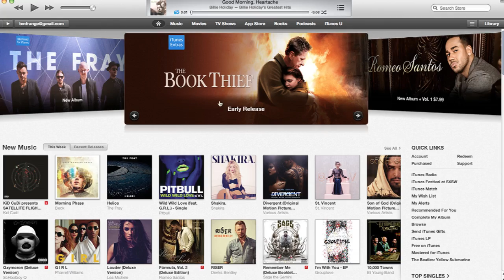How to Switch to Another Country's Store in the App Store : Macs & Computer Knowledge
Switching to another country's store in the App Store will show different apps for sale. Switch to another country's store in the App Store with help from a web and graphics specialist in this free video clip.

Series Description: Mac OS X computers are wonderful alternatives to Windows for a wide variety of different reasons. Find out about computer skills and using Macs with help from a web and graphics specialist in this free video series.